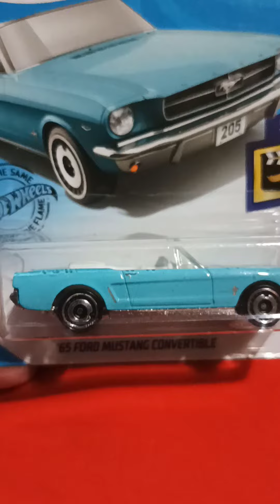Hot Wheels #41 | '65 Ford Mustang Convertible.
Youthful mindset. Young at heart..

Music credits to:
Musician: Xuxiao